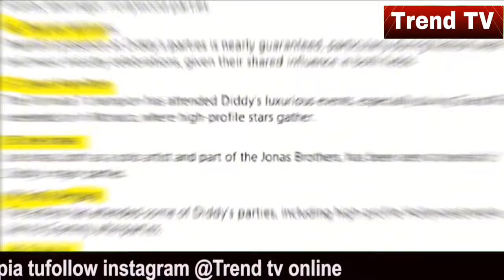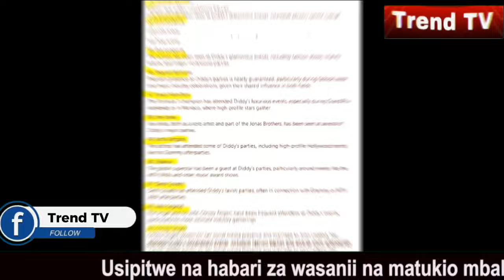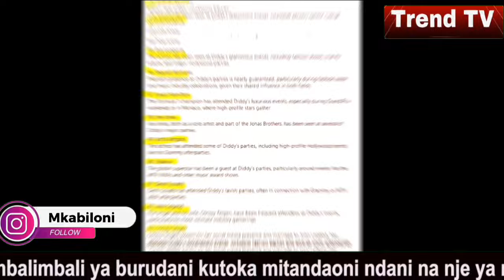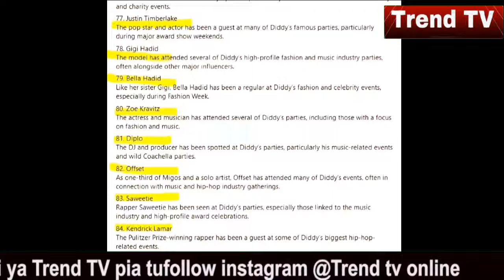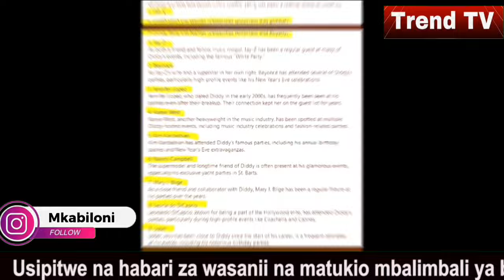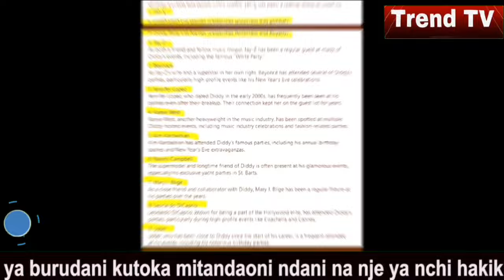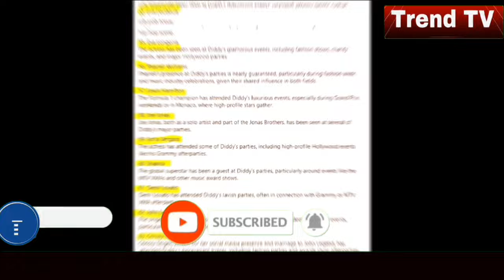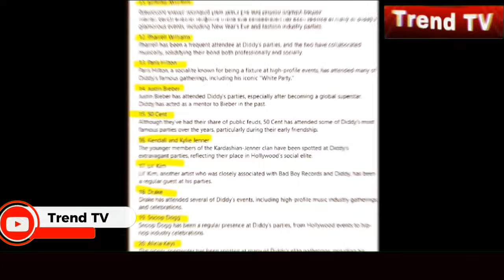Tazama hapa full list ya watu wanaodaiwa kushirikiana na P DIDY